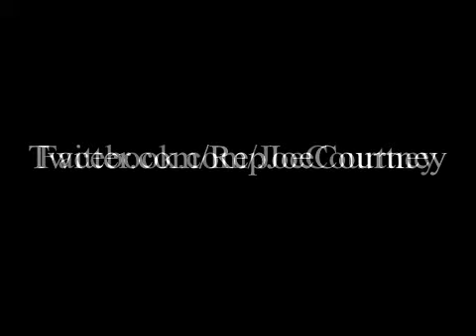NBC 30 investigates Courtney "Lincoln" charges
NBC 30 on February 6, 2013, investigated Congressman Joe Courtney's charges that Steven Spielberg mischaracterized Connecticut's votes on the 13th Amendment in his film, "Lincoln," and concluded that Courtney is correct.